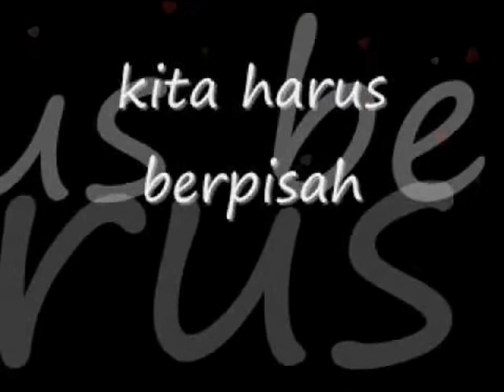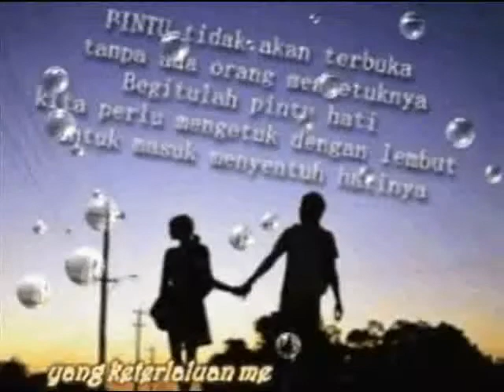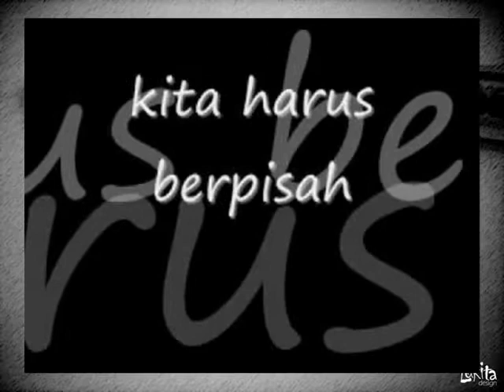~~~ MAAFKAN AKU ~~~ ENDA VS UNGU ~~~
maafkan aq...
hihihi